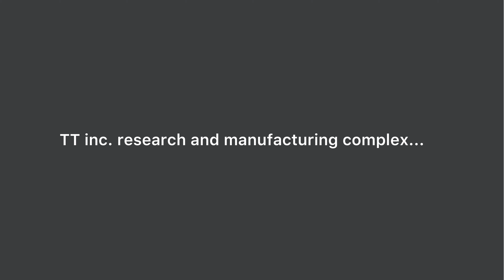TT inc research complex coming soon [roblox]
From a nuclear energy reactor to a robot assembling factory there us a lot to explore... Music: Portal 2 soundtrack: weatley science